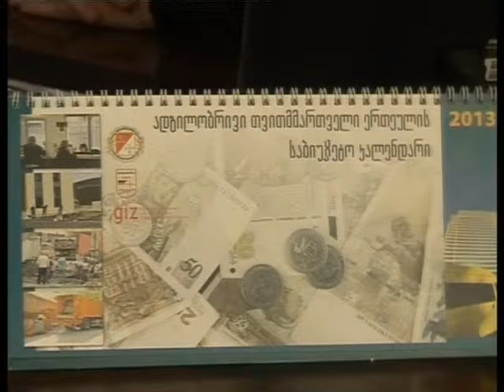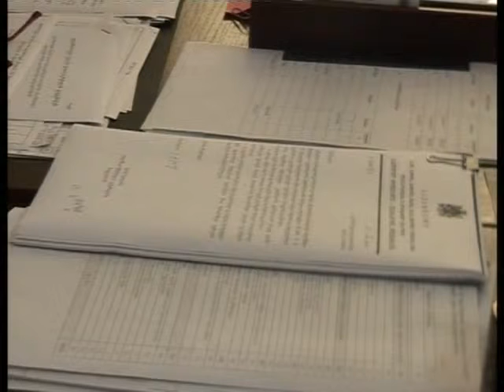ადგილობრივი ბიუჯეტი, ტრანსფერი და მოსაკრებელი 1 11 2013